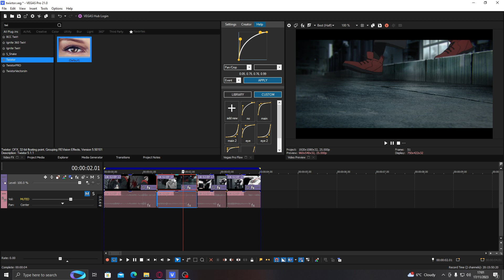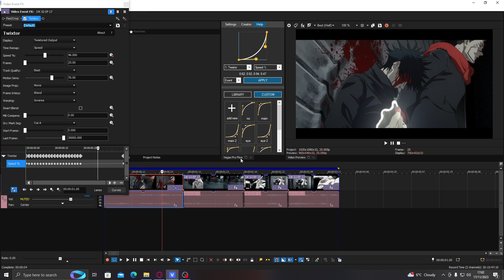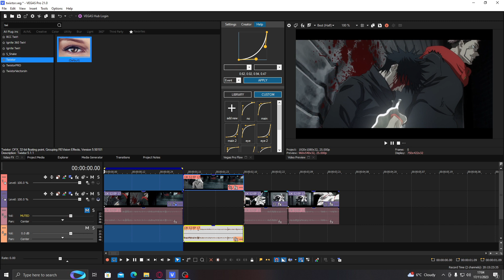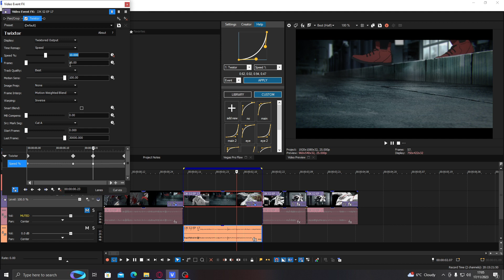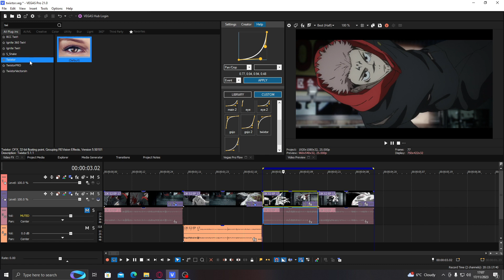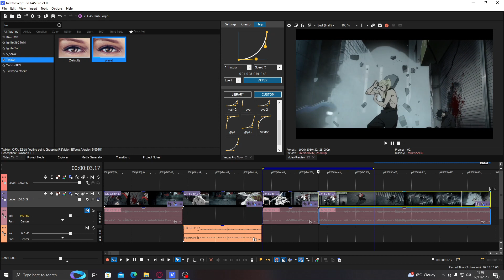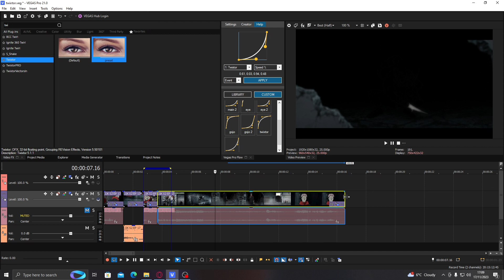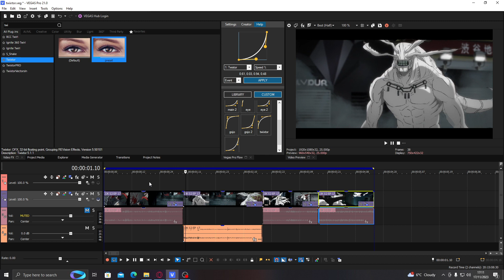Twixtor With Flow Frames Tutorial Sony Vegas Pro